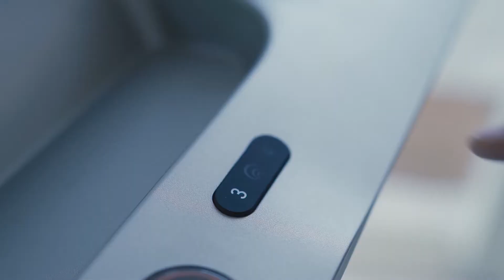Horizon Fitness Paragon X Treadmill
PARAGON X TREADMILL

Exclusive AirTrain Technology combines responsive air cushioning with 10 challenge programs to simulate real trail running.

Intuitive controls adjust speed and incline at the touch of a button to add challenge, and the FitDisplay app connects via Bluetooth to elevate the exercise experience with all the things that keep you moving.

With this unique fusion of performance and technology, the Paragon X is the only treadmill for trail runners who want to take their training further at home.